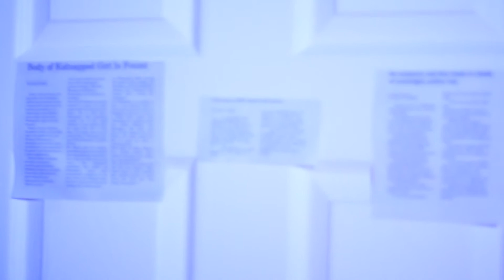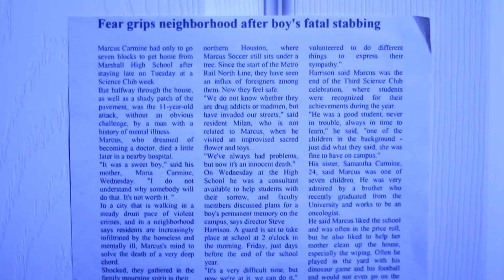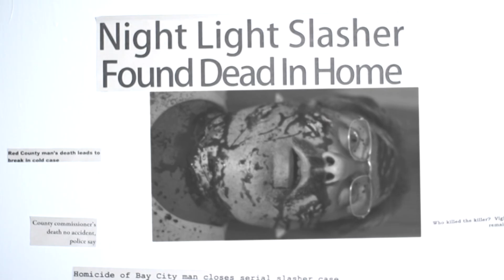Trophies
The Nightlight Killer collects toys as trophies, until the night the toys go missing...

Starring: John Vella
Written and Directed by: Shane Wheeler
Cinematography, Effects and Music by: Nathan Wakefield
Lighting and Sound by: Nicholas Riley